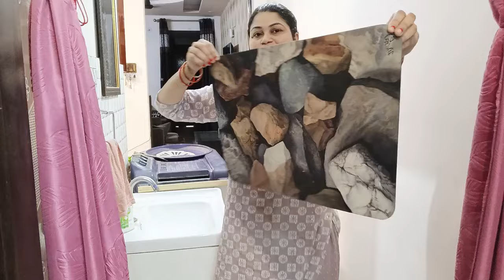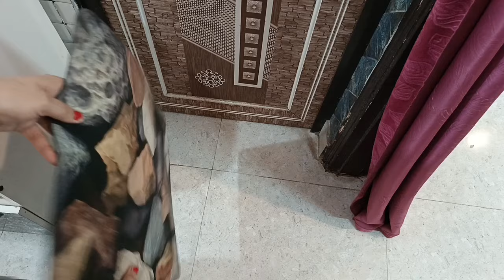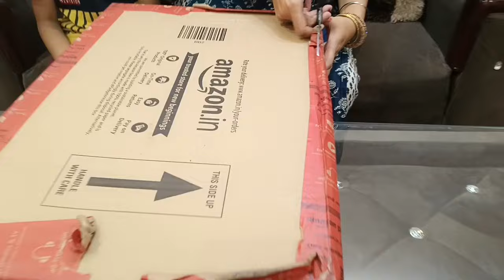PARTY ORGANIZATION IDEAS at home | गर्मी में भी आसानी से सब कुछ मैनेज हो जायेगा | कुछ जुगाड़ & HACKS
SMART & EASY Home making HACKS for smart housewife 👰 | कुछ ऐसे manage करती हूँ अपना घर | Secret🤫tips

follow for more tips 💡, tricks  and Home 🏠 making hacks
Have a great day and beautiful home making.